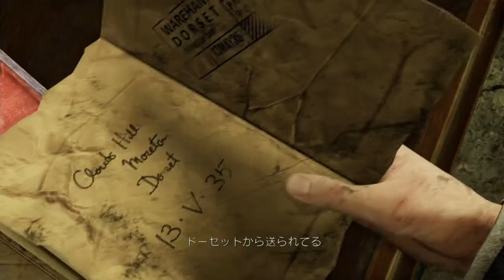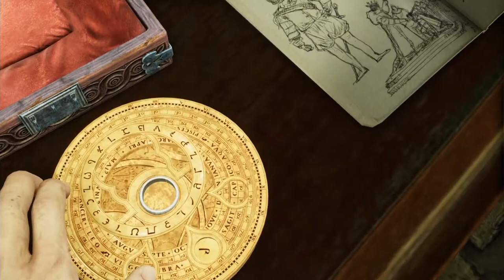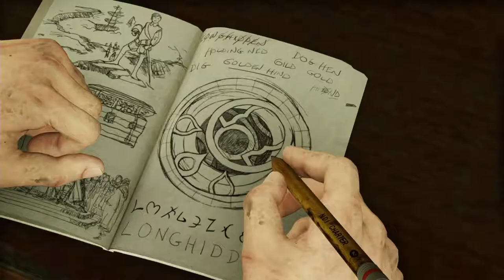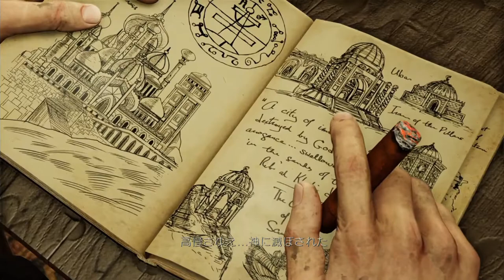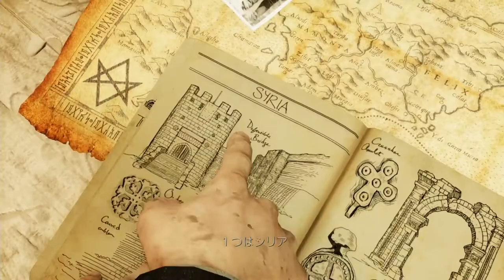幻の砂漠のアトランティスへ #4【アンチャーテッド 砂漠に眠るアトランティス 実況プレイ】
砂漠のアトランティスだというのに何故ジャングルの行くのか

PS4のアクションゲーム『アンチャーテッド コレクション』の実況プレイです。